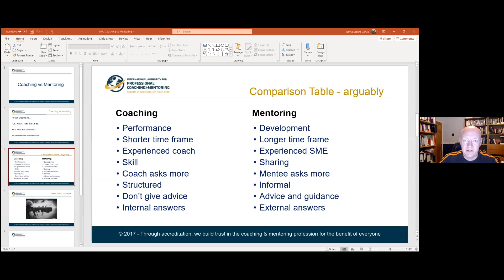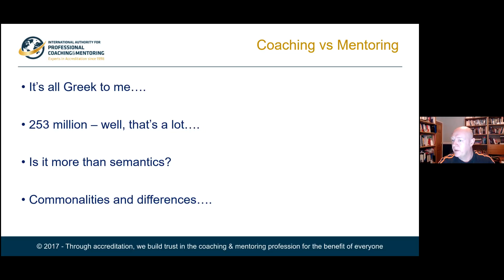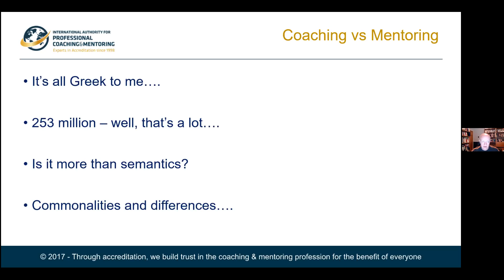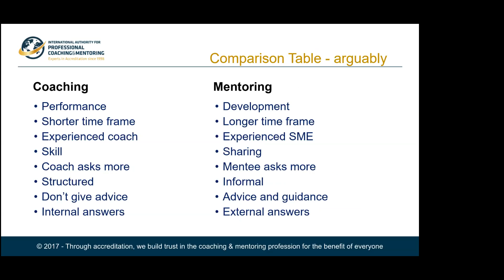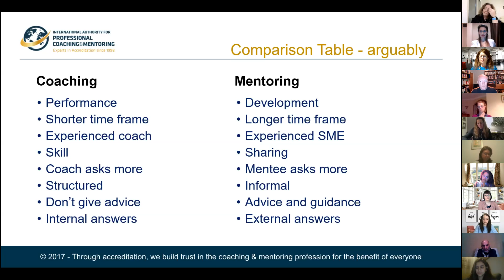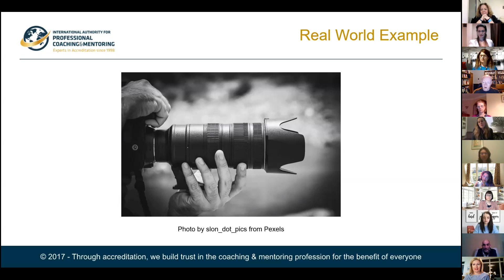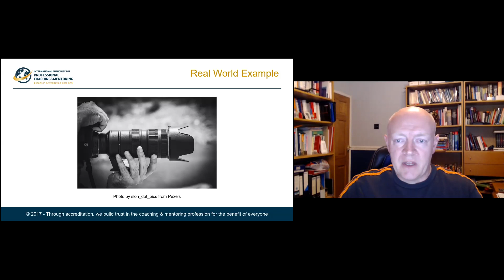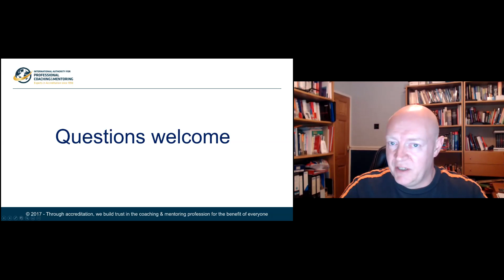Honoring Our Mentors | International Day of Mentoring IAPC&M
We invited David Monroe Jones of the @internationalauthorityforp2351
to honor together our amazing NobleManhattan Mentor-Coaches for the International Day of Mentoring

Become a professional life, executive and team coach!

Придобийте своята коучинг квалификация с NobleManhattan сега. Побързайте и кликнете тук

Have any questions? Let’s chat

If you are interested in more details, then please use the links below and our support team will be in contact with you.

Noble Manhattan Coaching group provides many different training courses and after-training support. Choose us for your Professional Coach Training needs.